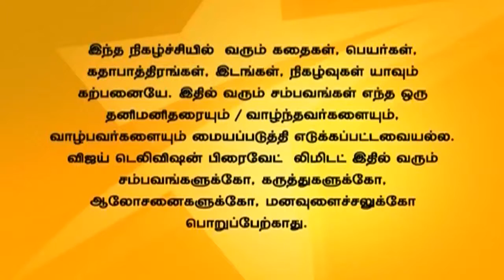Pudhu Kavidhai Full Episode 326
புதுக்கவிதை!
Dhivya decides to get her revenge on Kaviya and Dhanush. Meenakshi explains about everything that happened to her. Dhivya argues with Kaviya. திவ்யா தனுஷ் மற்றும் காவியாவை பழி வாங்கப் போவதாக கூறுகிறாள். மீனாட்சி தனக்கு நடந்ததை பற்றி அவரது மாமியாரிடம் கூறுகிறார். திவ்யா காவியாவிடம் வாக்குவாதம் செய்கிறாள்.